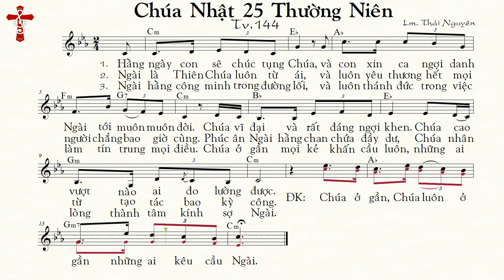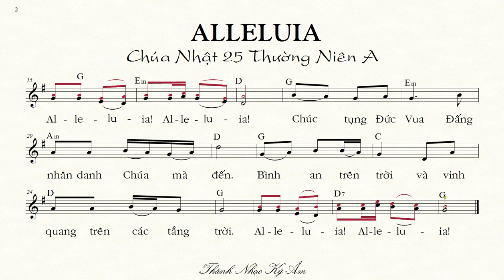Chúa Nhật 25 Thường Niên A THÁNH VỊNH 144 Lm. Thái Nguyên [Thánh Nhạc Ký Âm] TnkaATN25tn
TỰA BẢN NHẠC: Chúa Nhật 25 Thường Niên A THÁNH VỊNH 144  Lm. Thái Nguyên
MÃ TÌM KIẾM: TnkaATN25tn
LỜI HÁT: Chúa Nhật 25 Thường Niên
Tv. 144
1.   Hằng ngày con sẽ chúc tụng Chúa, và con xin ca ngợi danh Ngài tới muôn muôn đời. Chúa vĩ đại và rất đáng ngợi khen. Chúa cao vượt nào ai đo lường được.
2.   Ngài là Thiên Chúa luôn từ ái, và luôn yêu thương hết mọi người chẳng bao giờ cùng. Phúc ân Ngài hằng chan chứa đầy dư, Chúa nhân từ tạo tác bao kỳ công.
3.   Ngài hằng công minh trong đường lối, và luôn thánh đức trong việc làm tín trung mọi điều. Chúa ở gần mọi kẻ khấn cầu luôn, những ai lòng thành tâm kính sợ Ngài.
ĐK:   Chúa ở gần, Chúa luôn ở gần những ai kêu cầu Ngài.
ALLELUIA
Al- le- lu- ia! Al- le- lu- ia! Chúc tụng Đức Vua Đấng nhân danh Chúa mà đến. Bình an trên trời và vinh quang trên các tang trời. Al- le- lu- ia! Al- le- lu- ia!